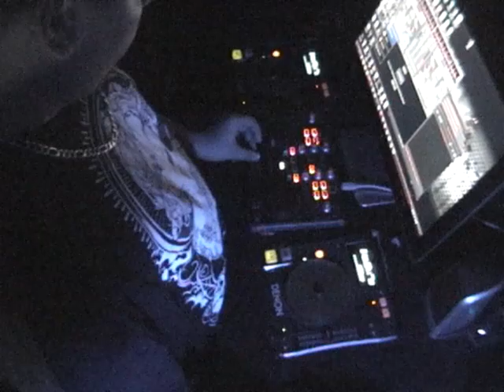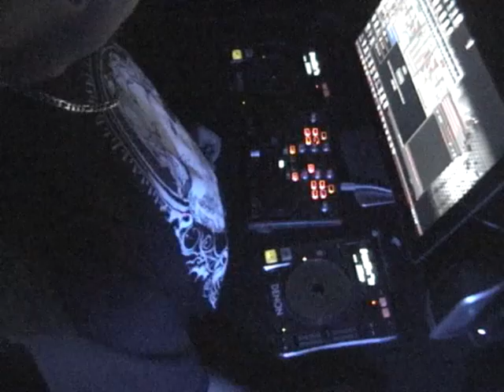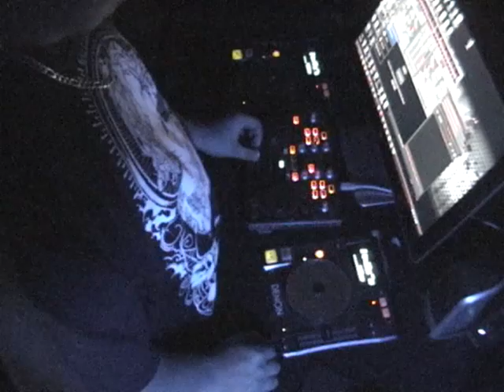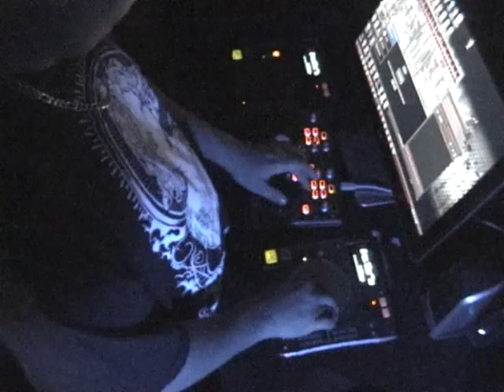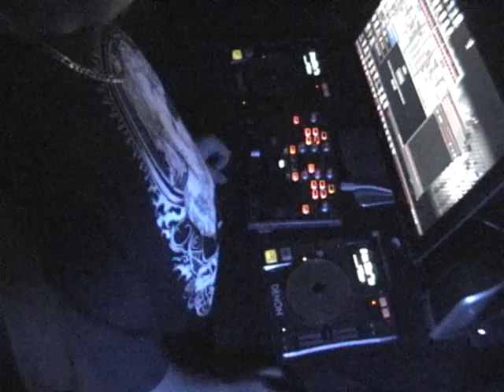Bun B - Keep It 100 Slowed And Throwed By MR.325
Bun B Keep It 100 Slowed And Throwed By DJ MR.325